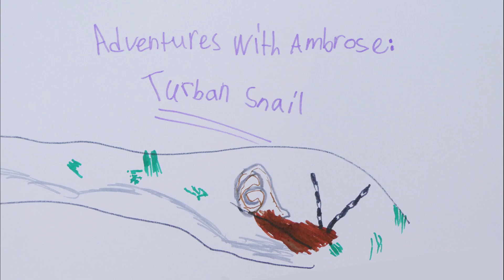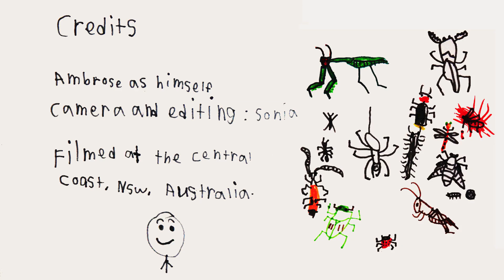AwA Turban Sea Snail and Blue-Ringed Octopus (Turbo undulata, Hapalochlaena maculosa)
Take a winter Adventure with Ambrose to see a Turban Snail as it explores!  This movie also features a deadly Blue-Ringed Octopus that Sam, Cohen, and Ambrose found at the same location a few months previously, in Autumn!